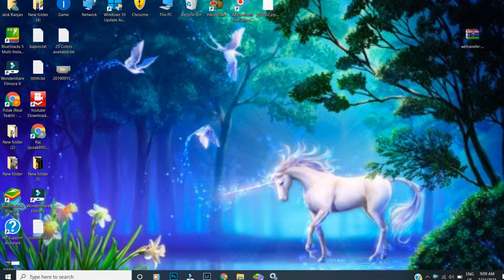Free Fire Event - Free Fire New Event | Free Fire New Event Today | 31 July Free Fire New Event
Tag 🏷️🏷️🏷️🏷️🏷️

31 July Free Fire New Event
Free Fire New Event Today 31 July 2021
31 July FREE FIRE NEW EVENT
Free Fire New Event Today full details
free Fire
him legend

1) aaj raat 12 baje kya aayega free fire
2) aaj raat 12 baje ka updates free fire
3) tonight update of free fire in india
4) Free Fire New Event Today
5) Free Fire 31 July New Event
6) Free Fire 31 July Events
7) aaj ka new event free fire
8) Free Fire 31 July Tonight Updates
9) आज रात 12 बजे क्या आएगा
10) 31 July New Event Freefire
11) Today Night Updates Freefire
12) Free Fire 31 July Updates

1. Garena Free Fire Indonesia
2. Garena Free Fire Brazil
3. Garena Free Fire Brasil
4. Garena Free Fire India
5. Garena Free Fire Pakistan
6. Garena Free Fire Singapore

😁 Related Tags 😁

1. free fire new event
2. free fire new event today
3. new event free fire
4. ff new event
5. ff new event today
6. free fire new update
7. today free fire new event
8. free fire new events
9. free fire today new event
10. new event ff
11. new event free fire today
12. new event in free fire

🥱 Related Queries 🥱

1. Aaj raat 12 baje ka updates free fire
2. Today night update free fire
3. Free fire 31 July new event
4. Aaj rat 12 baje kya aayega free fire
5. Free fire 31 July tonight updates
6. फ्री फायर न्यू इवेंट टुडे
7.  31 July  new events free fire
8. Free fire 30 July all updates
9. Free fire new event tomorrow
10. 31 July Free fire new events today

RELATED TAG 🏷

31 July free fire new events
31 July free fire event
ff new event today
free fire new event 31 July
free fire new events today 31 July
free fire new event today
free fire new event updates
31 July Free fire new event
free fire new event Today 31 July
today free fire new event 31 July
free fire
him Legend

1) tonight update of free fire
2) tonight update of free fire ps gamer
3) tonight update of free fire today
4) tonight update of free fire magic cube
5) tonight update of free fire gaming with ricky
6) tonight update of free fire store gaming
7) tonight update of free fire bangla
8) tonight update of free fire india server
9) tonight update of free fire mystery shop
10) tonight update of free fire png
11) tonight update of free fire nkt armny
12) tonight update of free fire pc gaming
13) tonight update of free fire tamil
14) tonight update of free fire tomorrow
15) aaj raat 12 baje ka updates freefire
16) today night updates freefire
17) new topup event free fire
18) free fire 31 July new event
19) free fire 31 July events
20) aaj raat 12 baje kya aayega
21) free fire 31 July tonight updates
22) 31 July tonight updates freefire
23) freefire 31 July updates

1) free fire new event
2) free fire new event today
3) free fire new event tamil
4) free fire new event elite pass
5) free fire new event telugu
6) free fire new event malayalam
7) free fire new event india server
8) free fire upcoming new events
9) free fire upcoming new event
10) free fire upcoming events
11) free fire upcoming event
12) today event in free fire
13) today event in free fire tamil
14) today event in free fire in telugu
15) today event in ff
16) today event in free fire malayalam
17) today event in free fire top up
18) today event in ff tamil
19) today event in free fire emote
20) today event in free fire problem
21) today event in free fire gun skin
22) free fire new event 31 July
23) free fire new event 31 July 2021
24) free fire new event 31 July india
25) free fire new event 31 July
26) free fire new event today June
27) free fire new event today
28) Free fire new event Indian server
29) free fire new event today booyah app
30) free fire new event today helping gamer
31) free fire new event today lokesh gamer